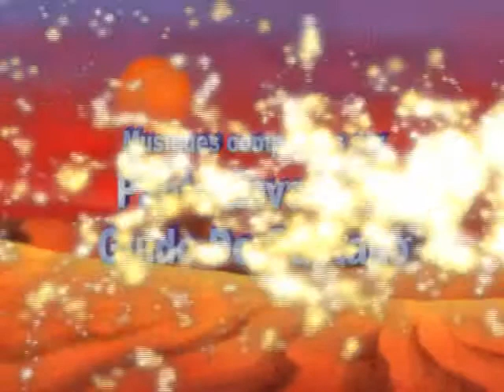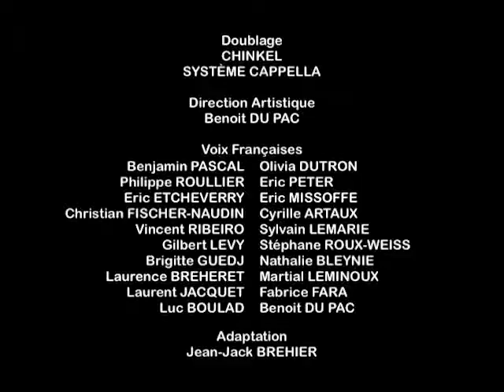ANCIEN TESTAMENT | Un peuple, un temple | Épisode 37 Complet | Dessin Animé Pour Enfans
Au commencement était la lumière..” avec ces mots la Bible commence l'histoire du grand mystère de l'origine du temps, l'existence et l'histoire de l'Univers. Il contient également la proclamation de la Parole de Dieu, invisible et tout-puissant, créateur du ciel et de la terre, qui se tourne à son peuple avec la promesse de Salut que l'homme a attendu depuis le moment de sa création et de son péché originel...
Choisissez votre version de langue, regardez nos playlists, souscrivez-vous et profitez-en!